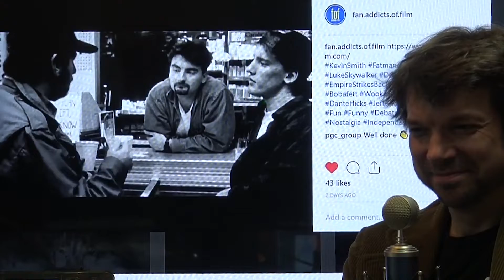Jay Shoplifting.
Reaction.. Just a consolidated 45 second version. Enjoy!